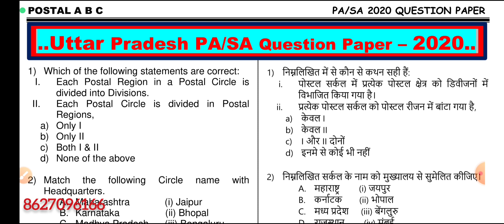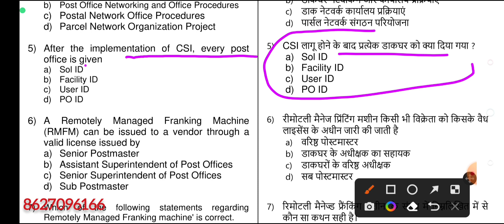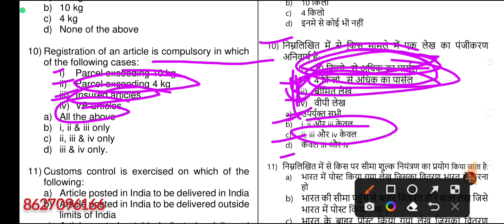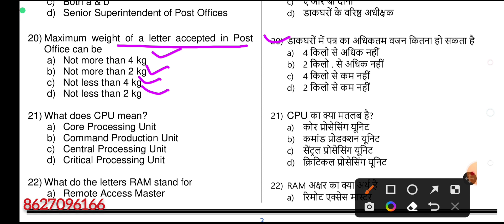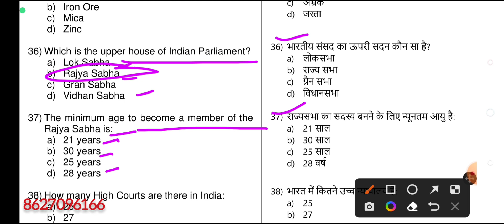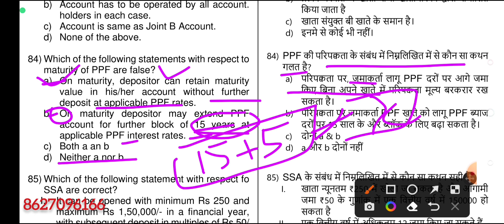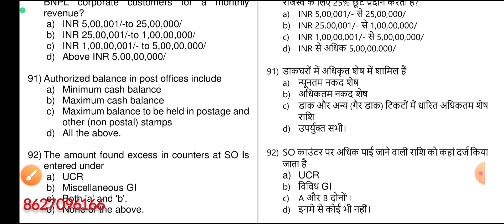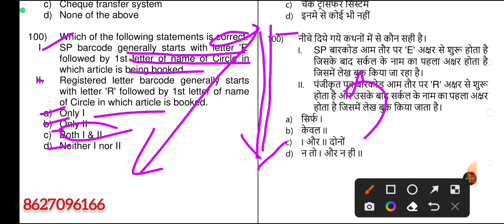17. Uttar Pradesh 2020 PA/SA Solved Question Paper | In Both Hindi & English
17. Uttar Pradesh 2020 PA/SA Solved Question Paper | In Both Hindi & English

11.Maharashtra 2020 PA/SA Solved Question Paper || In Both Hindi & English |gdstopa gdstopa pa !,gds to pa departmental exam,maharashtra pa 2020 solved paper,online classes for pa,best online classes for pa exam,indias best online coaching classes,postal assistant online classes,gds to mts,post office,maharashtra pa ka 2020 ka question paper,pa all 2020 question paper download,how to get pa all 2020 solved paper of pa,indian post office,post office paloh,maharashtr